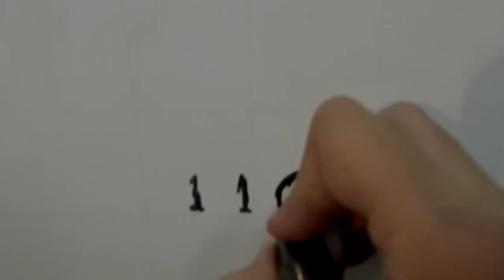Leleco para NEXTEL - Making Of (Produção Acadêmica)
Leleco para NEXTEL 30'' (Produção Acadêmica)

Esse vídeo é um trabalho acadêmico. Era para escolher ou criar um produto invendável - que não existia, que seria pouco provável de ser comercializado - e elaborar um comercial de 30 segundos. Usamos a marca NEXTEL e criamos um serviço de telefonia que presidiários pudessem usar de dentro dos presídios.

Pontifícia Universidade Católica de Goiás
Disciplina: Comunicação em Televisão
Alunos: Angela Ferreira, Alessandro Castro, Cosme Leite e Guilherme Xavier
Periodo: 2º